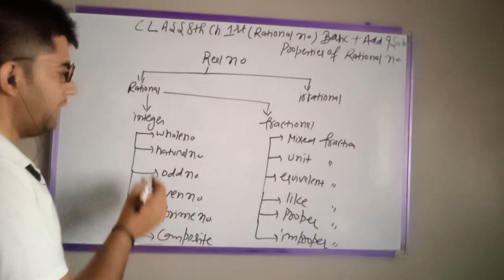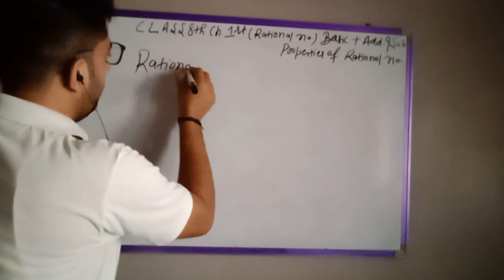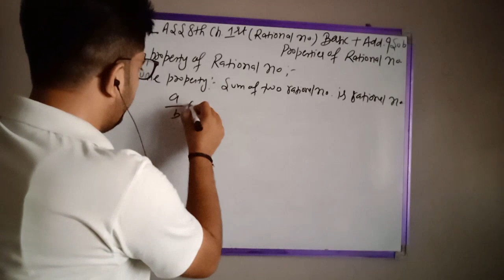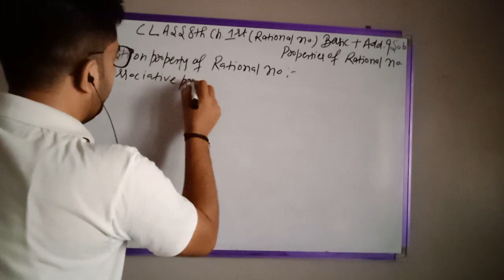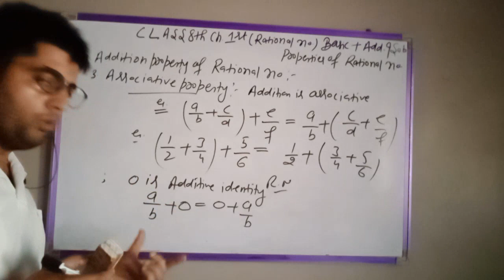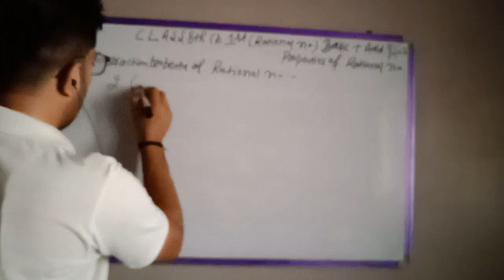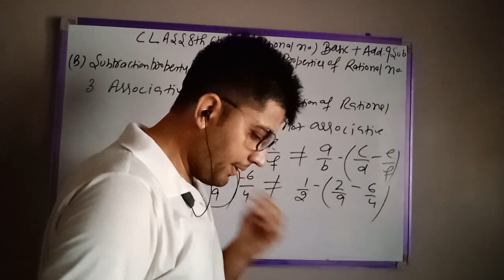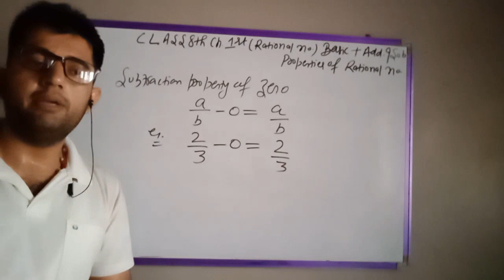class 8 th chapter 1st Rational Numbers Basics